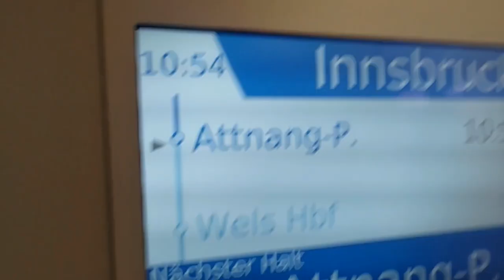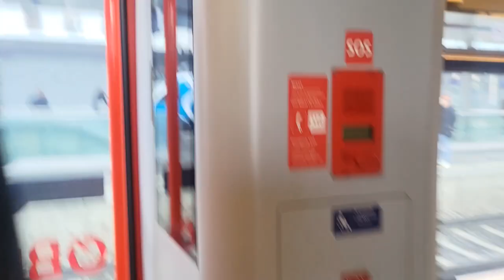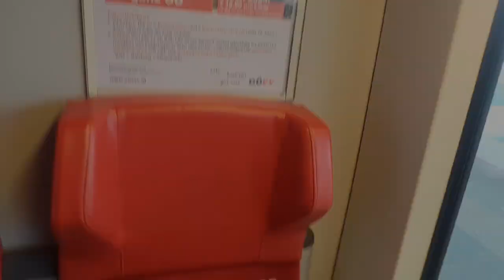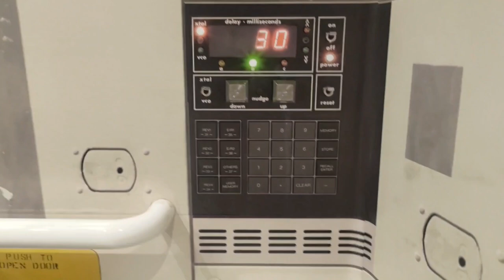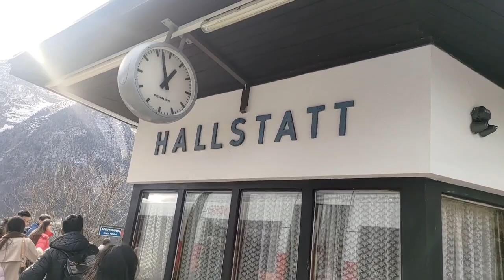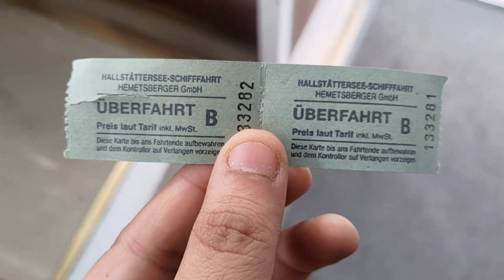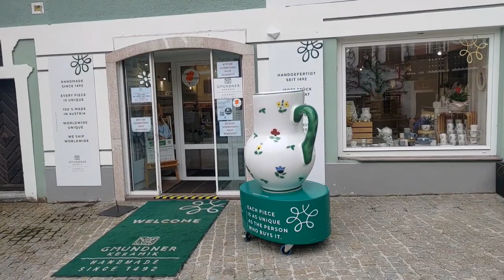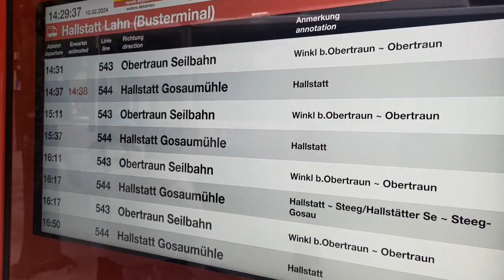Visit Oldest City in the World Hallstatt in Austria 😍 | Pakistan Ka Hunza Zada Pyara Hai 😍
Hi Guys